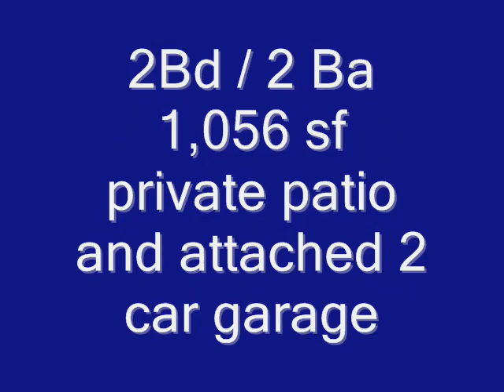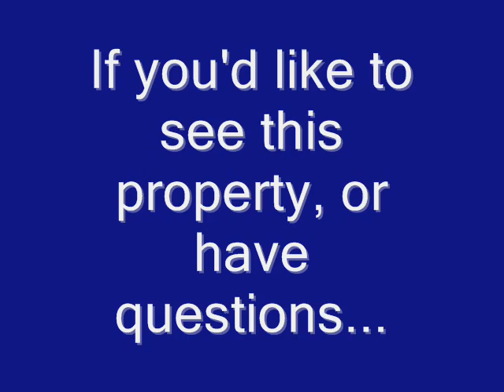***SOLD***944 Ardmore Circle Redlands, Ca..wmv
*** SOLD ***Listed by Tammy Brooks #01827436 of Reach Real Estate. This beautiful condo located in the desirable Ardmore Terrace Community of Redlands Ca. Beautifully manicured grounds...private living... tennis courts, meandering trails, close to freeway and shopping. This rear condo offers privacy!! NEW PAINT AND NEW CARPET!! Large master suite offers huge walk-in closet. it also features Plantation shutters throughout, tile flooring in traffic areas, carpet in bedrooms, recessed lighting in kitchen, living room, and bedrooms. Indoor laundry, fire place, and a private patio.